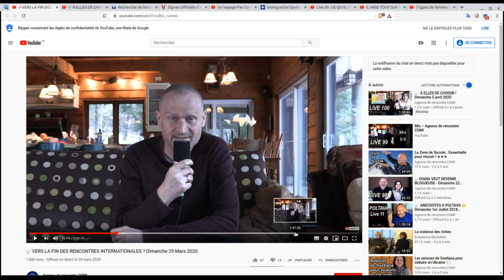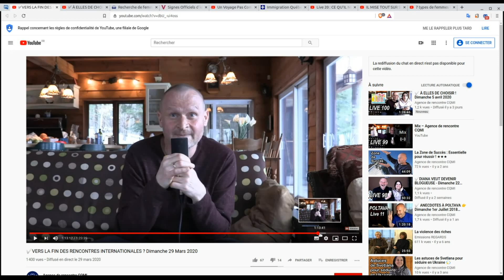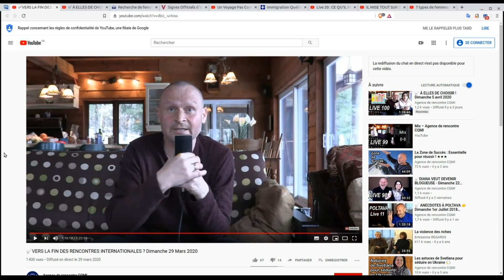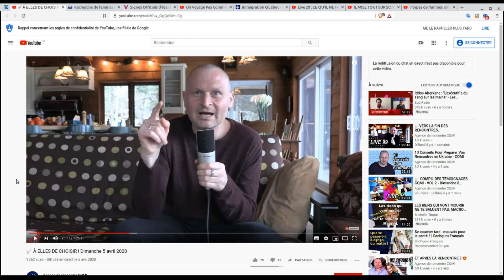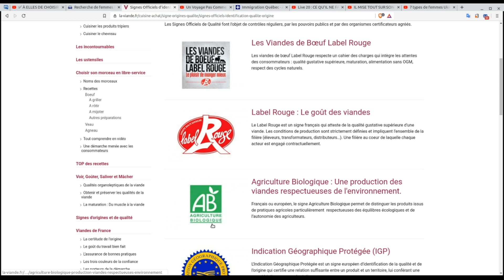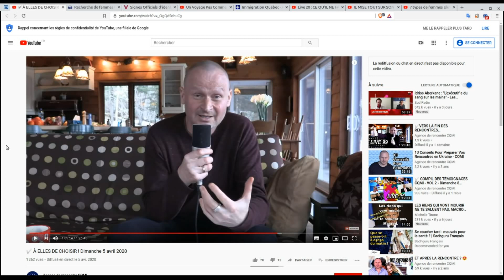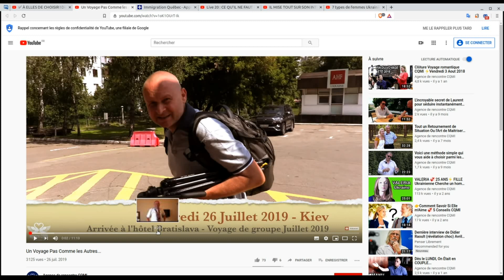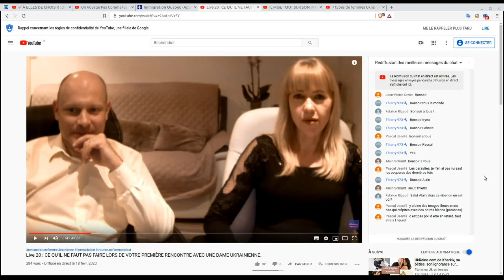CQMI n'a jamais répondu à nos Questions du Live 24, Pourquoi ??? (Voir Description *)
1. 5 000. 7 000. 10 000 € de dépenser pour un voyage à Kiev avec ces services.
2. Les Billets d'avions pour ces clients payés le double de son prix à son agence de voyages partenaire pour payer ces billets et son hôtel pour Kiev.
3. Des adhérentes vénales qui demandent 3 000 € au client pour les aider à vivre à Kiev.

En sachant que le système est le même que les sites de rencontres en général. Comme tout sites de rencontres l'effet des femmes les plus populaires reviennent constamment dans ces sites sans aide ni suivie et automatiquement ces femmes ont un choix énorme et les autres restes sur le quai de la gare. Et du à cet effet de popularité ces femmes ont un très grand choix et choisissent l'homme non pas sur le feeling mais sur les bases de la situation sociale et financière. Et souvent sans suivi ni aide personnalisé les hommes ressentent après de nombreux échecs et de réponses négatives une perte de l'estime de soi, la peur du rejet voire pour finir de la dépression. Et vous rajoutez en plus les problèmes psychologiques des femmes ayant vécu les bombardements et la peur de mourir ou la peur de voir mourir leurs enfants. Vous avez de grandes chances de vous ruiner avant de trouver votre âme sœur.

Les Vidéos que vous devez regarder pour bien comprendre qui est le Serpent CQMI :

                         ▬▬▬▬▬▬▬▬▬▬▬▬▬ À propos  ▬▬▬▬▬▬▬▬▬▬▬▬▬

Je suis Frédéric Bourdin.

Avec mon site Anti Arnaques Femmes Ukrainiennes, je souhaite vous apporter mon aide et mes connaissances pour que vous ne fassiez pas d'erreurs et ne soyez trompé pas de faux professionnels et et n'ayant aucune connaissance de l'Ukraine et la mentalité des femmes ukrainiennes et pouvant vous mettre en danger.

Depuis 15 ans, je vais en Ukraine, je connais parfaitement les plus grandes régions d'Ukraine, l'Ukraine et la mentalité des femmes ukrainiennes du fait de mes très nombreux contacts en Ukraine allant jusqu'au plus haut sommet de l'état et des mairies des régions ukrainiennes.

Aucuns autres directeurs ou directrices de club rencontres femmes de l'Est ont mes contacts pour vous aider et vous conseiller en Ukraine 🇺🇦 comme moi, il m'est possible de le faire.